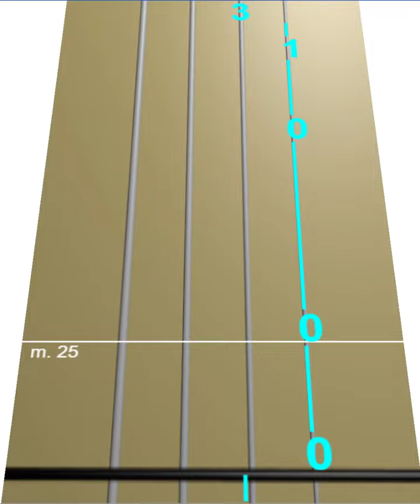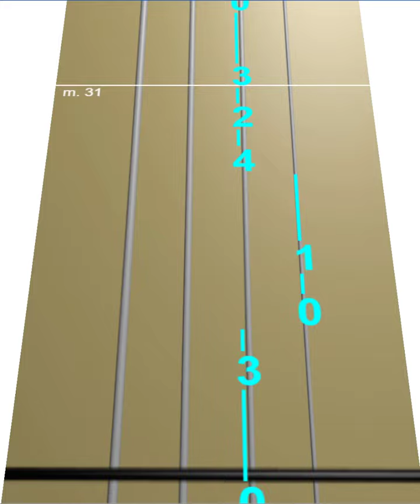Musette suzuki 2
Learn how to play the notes of "Musette suzuki 2" on violin for free using our animated scrolling tablature for the easiest way to quickly learn the music.